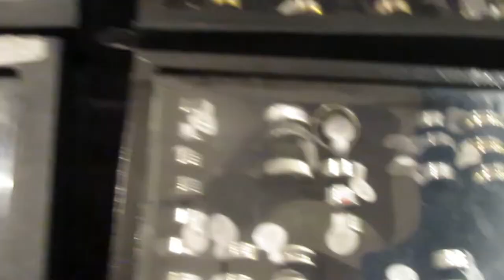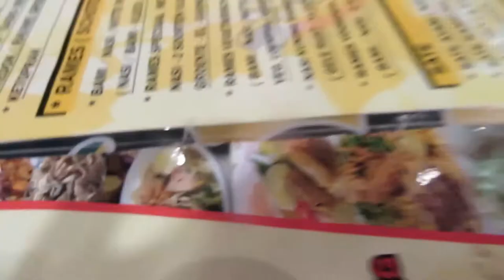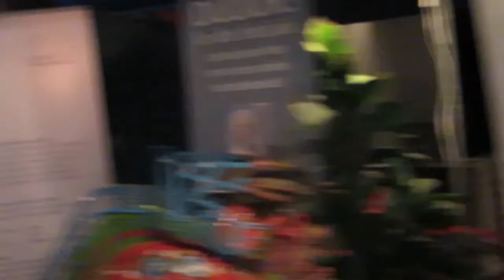pasar malam 2018 Lekker eten en leuke muziek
Dagenlijks ben ik beauty vlogger.
In het beursgebouw van Eindhoven was er dit weekend
Pasar malam.

Stuur ons fanmail :featuring Carla, vlierpad 2
                              5552RR Valkenswaard